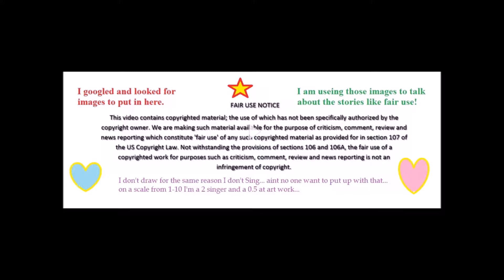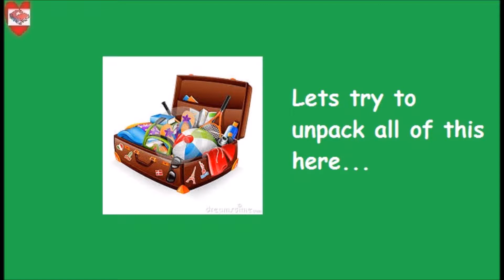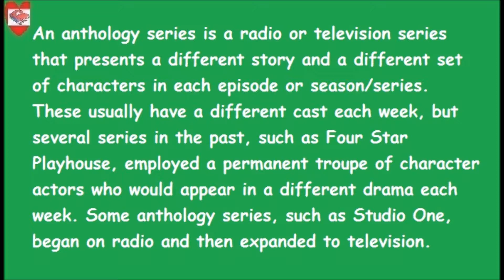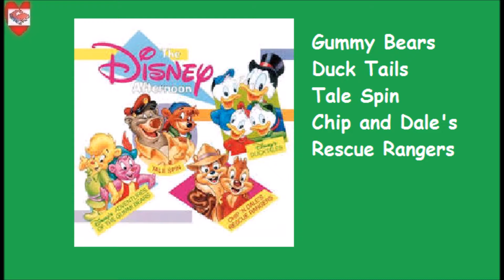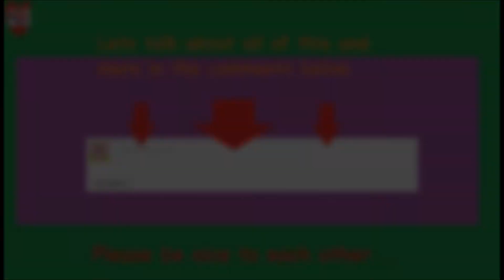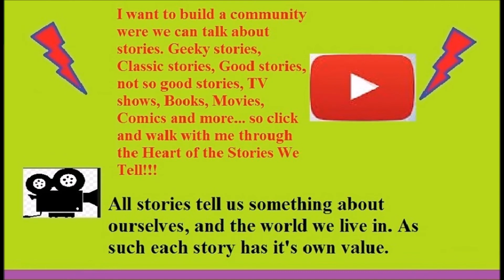Throwback: The Heart of Disney Afternoon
Welcome back to the Heart of the Stories we tell and we are throwing back for Thursday with a look at Disney after noon…